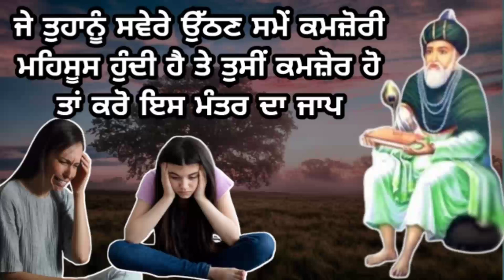ਜੇ ਤੁਹਾਨੂੰ ਸਵੇਰੇ ਉੱਠਣ ਸਮੇਂ ਕਮਜ਼ੋਰੀ ਮਹਿਸੂਸ ਹੁੰਦੀ ਹੈ ਤੇ ਤੁਸੀਂ ਕਮਜ਼ੋਰ ਹੋ ਤਾਂ ਕਰੋ ਇਸ ਮੰਤਰ ਦਾ ਜਾਪ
hi friends

thanks